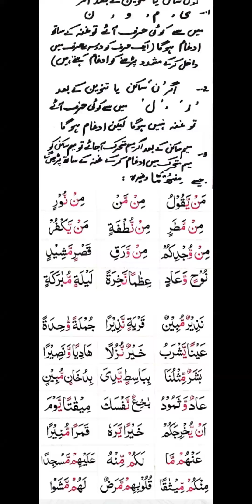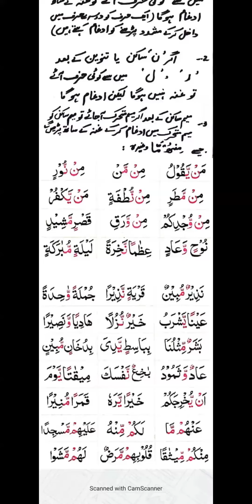Noon Sakin Rule #04 IDGHAM | ISHRAT SULTANA